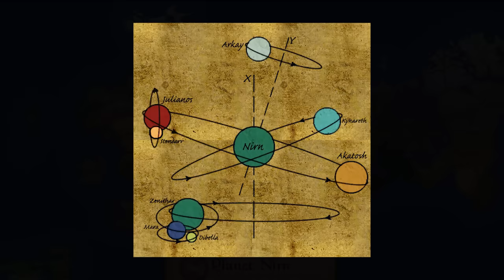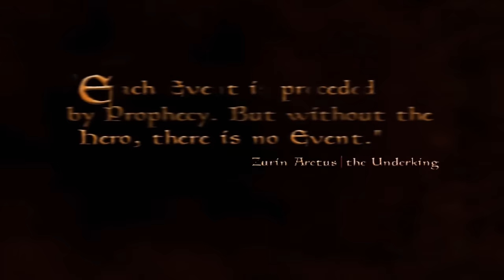The Elder Scrolls Recapped: The Complete Timeline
The entire story of The Elder Scrolls series, including Arena, Daggerfall, Morrowind, Oblivion, Skyrim and the Elder Scrolls Online (ESO).

- My videos! :)